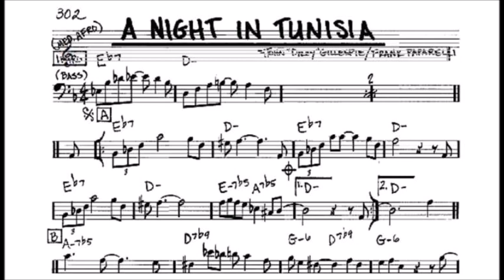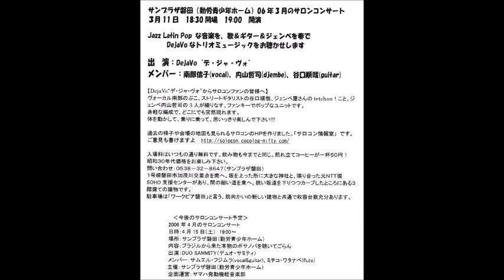2006.3.11 No.83 Dejavo 1.3 A Night In Tunigia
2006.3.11 No.83 サロコン Dejavo in磐田市勤労青少年ホーム
出　演：DejaVo“デ・ジャ・ヴォ”
南部信子(vocal)、内山哲司(djembe)、谷口順哉(guitar)